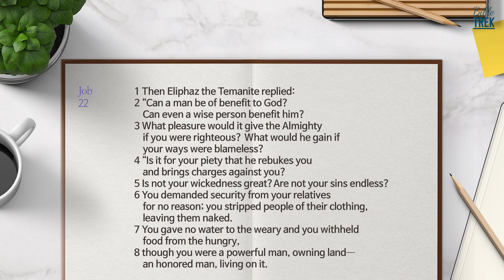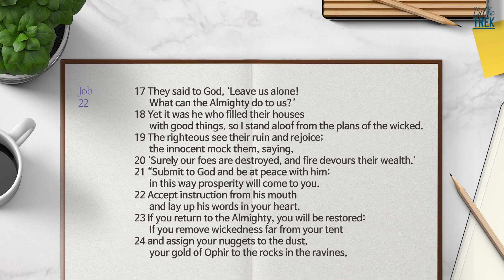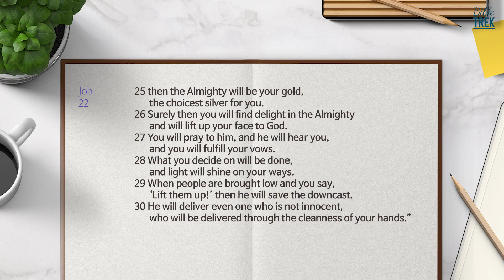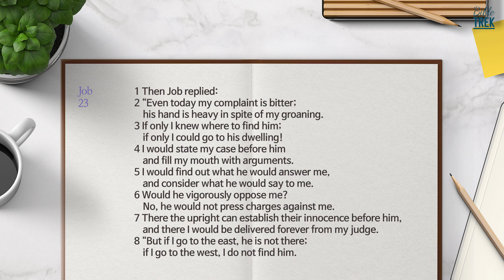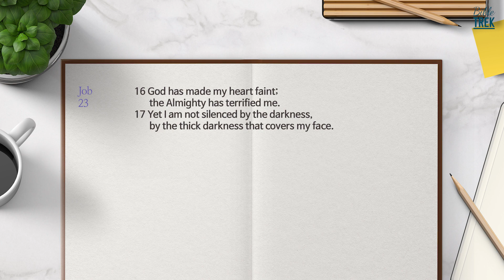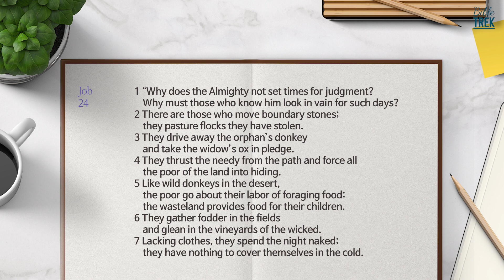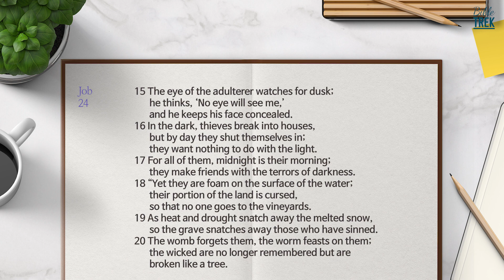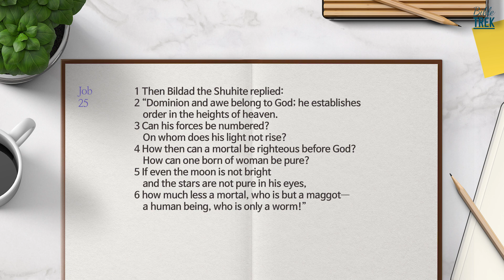Bible Trek (NIV) Job 22-25 2023.06.05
Read the Whole Bible together In One Year

narration :Tim. P

[Find a section quickly]
00:16 Job 22
03:26 Job 23
05:17 Job 24
08:35 Job 25

All rights to the content of this film reserved to Bible Guide.